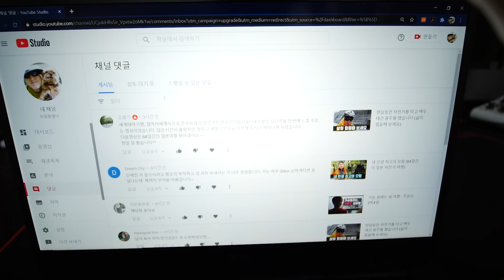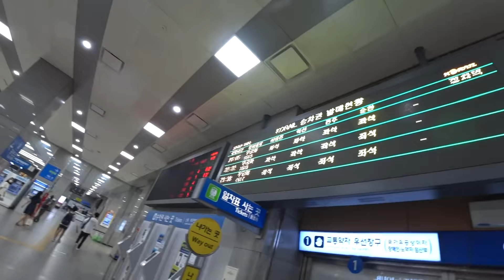지난 여행의 마지막 여정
목차
0:00 시작
1:06 LED 탁상거울
2:48 Q&A
5:17 자전거 여행
7:12 라면 먹방
9:20 선유도 여행

dream by ian-post Artlist